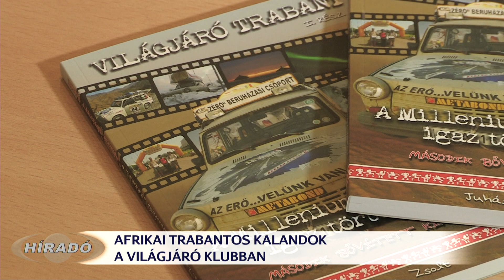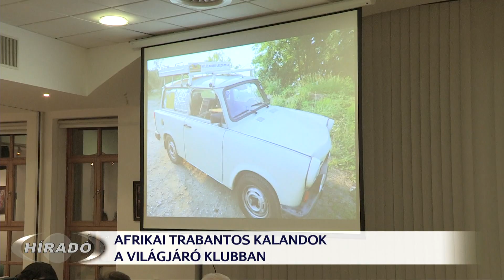Trabanttal Afrikában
Továbbra is népszerűek a Világjáró Klub előadásai, állítják a szervezők. A Goldmark Károly Művelődési Központ programján havonta egyszer a távoli országokban szerzett élményeikről tartanak beszámolókat az előadók. A programsorozat mostani évada tavaly októberben kezdődött. A januári eseményen Afrikáról és Trabantos kalandjairól Vadász Zsolt mesélt.